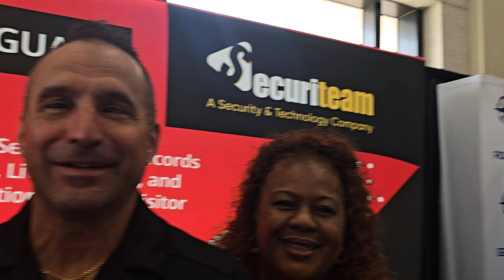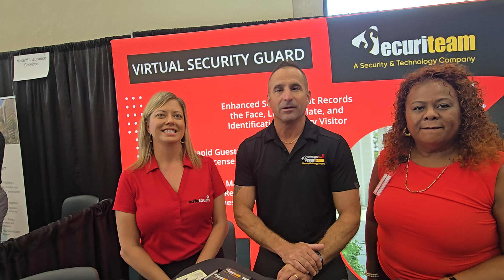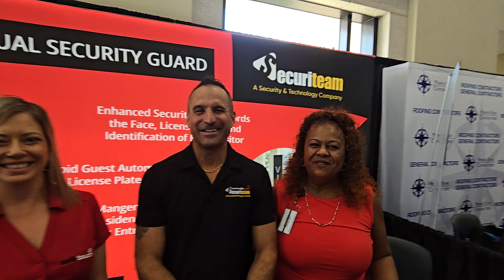Virtual security guard with Frank, Paulette and Tiffany 7273647115 by realtor Valentina